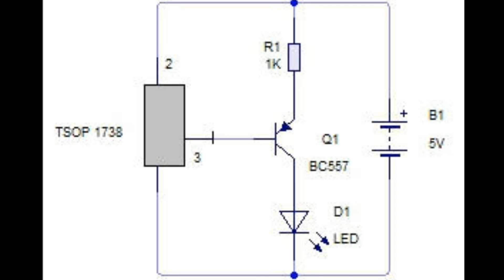Make an IR Remote Tester (Very Easy to make)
*)IR SENSOR
*)TRANSISTOR BC557
*)LED 3V
*)RESISTANCE 1K
*)PCB BOARD
*)4V BATTERY
*)ANY REMOTE

This Great sounds Belong to⤵

Song Name: Clouds